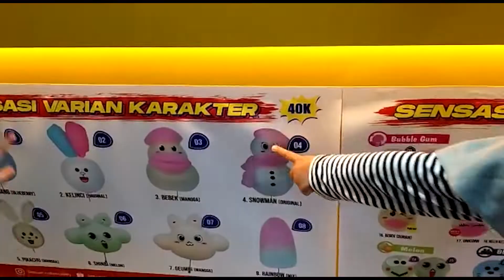BESARRRR BANGETT GULALI INI SAMPE KAKAK ALMERA GA KELIATAN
HALLO GUYS KALI INI KAKA ALMERA BERSAMA ADIK AMARA LAGI JALAN JALAN NIH GUYS, MAU BELI GULALI, SIMAK KE SERUAN KAMI YA GUYS